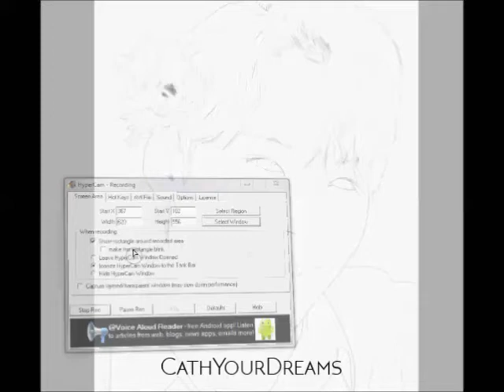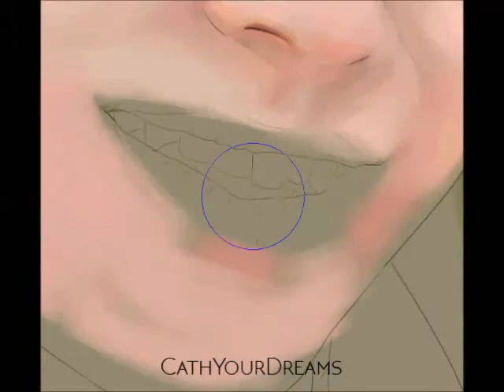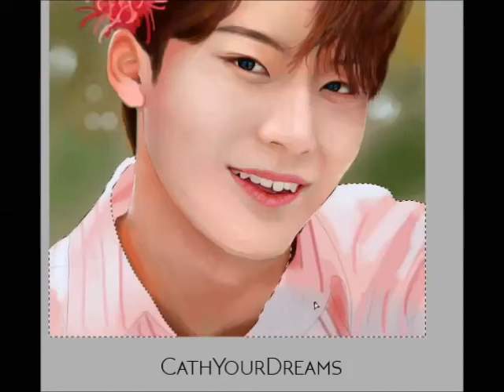Visual Dream Tree - Kim Mingyu [Speed Painting]